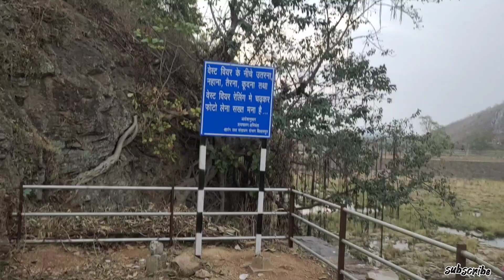khutaghat dam ratanpur bilaspur chhattisgarh खुटाघाट डैम बिलासपुर cg vlog cg Viral cg trending reels